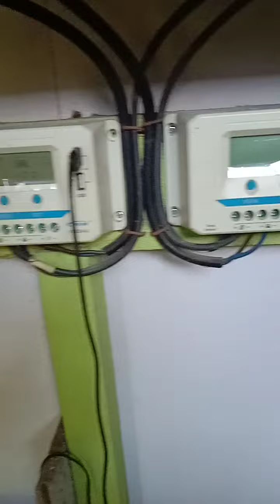part3 repair ng stunner na de platino